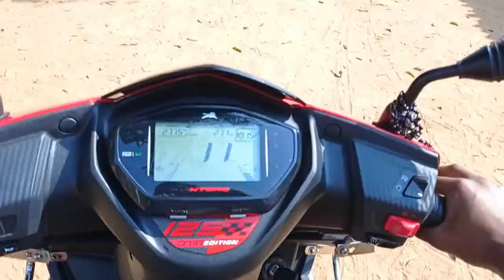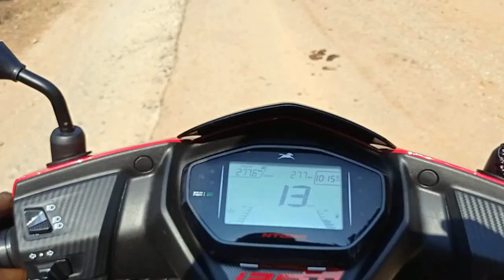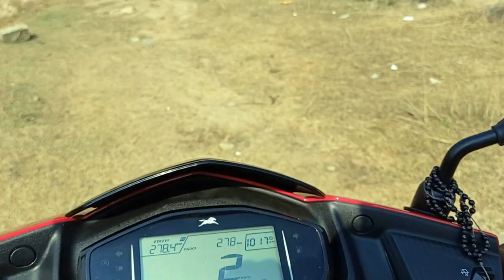Diwaali ka Small Vlog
If you Enjoy this Vlog.
FOLL ME Instagram
ANAND BHENGRA SONGS
RAVI SURIN